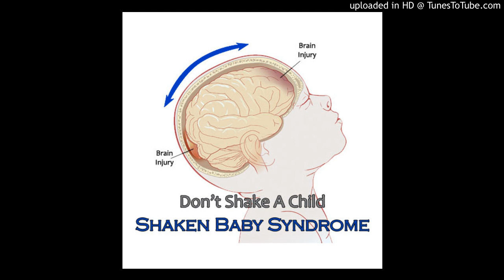Abusive Head Trauma (Shaken Baby Syndrome) : What Are the Risk Factors for AHT?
What Are the Risk Factors for AHT?
Children with special needs, multiple siblings, or conditions like colic or GERD are at higher risk for AHT. Boys are more likely to be victims of AHT than girls, and children of families who live at or below the poverty level are at an increased risk for these injuries and other types of child abuse.

The perpetrators in about 70% of cases are males — usually either the baby's father or the mother's boyfriend, often someone in his early twenties. But anyone has the potential to shake a baby if he or she isn't able to handle stressful situations well, has poor impulse control, or has a tendency toward aggressive behavior. Substance abuse often plays a role in AHT.

How Can AHT Be Prevented?
Abusive head trauma is 100% preventable. A key aspect of prevention is increasing awareness of the potential dangers of shaking.

Finding ways to ease a parent or caregiver's stress at the critical moments when a baby is crying can greatly reduce the risk to a child. Some hospital-based programs help new parents learn about and prevent shaking injuries and understand how to respond when infants cry.

All Babies Cry is a national program that promotes infant soothing and ways to manage the stress of parenting. The program is divided into four parts: 1. What's normal about crying? 2. Comforting your baby. 3. Self-care tips for parents. 4. Colic and how to cope.

The National Center on Shaken Baby Syndrome offers a prevention program, the Period of Purple Crying, which can help parents and other caregivers understand crying in healthy infants and how to handle it.

Another method that can help is the"five S's" approach, which stands for:

Shushing (by using "white noise" or rhythmic sounds that mimic the constant whir of noise in the womb. Vacuum cleaners, hair dryers, clothes dryers, a running tub, or a white noise machine can all create this effect.)
Side/stomach positioning (placing the baby on the left side — to help with digestion — or on the belly while holding him or her. Babies should always be placed on their backs to sleep.)
Sucking (letting the baby breastfeed or bottle-feed, or giving the baby a pacifier or finger to suck on).
Swaddling (wrapping the baby in a blanket like a "burrrito" to help him or her feel more secure. Hips and knees should be slightly bent and turned out).
Swinging gently (rocking in a chair, using an infant swing, or taking a car ride to help duplicate the constant motion the baby felt in the womb).
If a baby in your care won't stop crying, you can also try the following:

Make sure the baby's basic needs are met (for example, he or she isn't hungry and doesn't need to be changed).
Check for signs of illness, like fever or swollen gums.
Rock or walk with the baby.
Sing or talk to the baby.
Offer the baby a pacifier or a noisy toy.
Take the baby for a ride in a stroller or strapped into a child safety seat in the car.
Hold the baby close against your body and breathe calmly and slowly.
Give the baby a warm bath.
Pat or rub the baby's back.
Call a friend or relative for support or to take care of the baby while you take a break.
If nothing else works, put the baby on his or her back in the crib, close the door, and check on the baby in 10 minutes.
Call your doctor if nothing seems to be helping the baby, in case there is a medical reason for the fussiness.
To prevent AHT, parents and caregivers of infants need to learn how to respond to their own stress. It's important to tell anyone caring for a baby to never shake the infant. Talk about the dangers of shaking and how it can be prevented.

Reviewed by: Marjorie Hershberger, MSN, RN